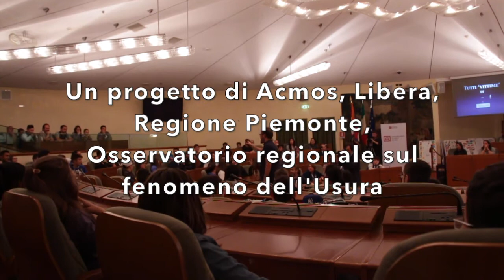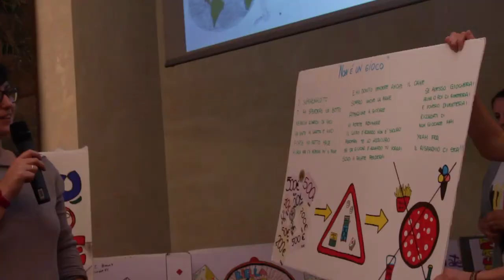Io non gioco, Vinco!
Il gioco d'azzardo, legale ed illegale, è in continua crescita. Lo Stato investe nella pubblicità perché l'azzardo rappresenta una consistente entrata per le casse statali. Ai soldi incassati corrono parellele le difficoltà economiche che i giocatori incontrano scommettendo e diventando schiavi del gioco, che diventa una vera e propria patologia. E poi ci sono le mafie, sempre pronte ad inserirsi in mercati floridi e capaci di riciclare il denaro o prestare somme a tassi usuranti.
L'azzardo, sia esso legale o illgale, rappresenta una problematica nel nostro paese. Per questo Acmos, Libera, Regione Peimonte e l'Osservatorio regionale sul fenomeno dell'Usura hanno deciso di lanciare un progetto educativo nelle scuole piemonresi per far ragionare i giovani sui rischi correlati al gioco.
Un  percorso che si è conluso oggi a Palazzo Lascaris, sede del Consiglio Regionale, dove sono stati presentati i progetti realizzati dagli sudenti che hanno presentato dei manifesti pubblicitari contro il gioco d'azzardo.